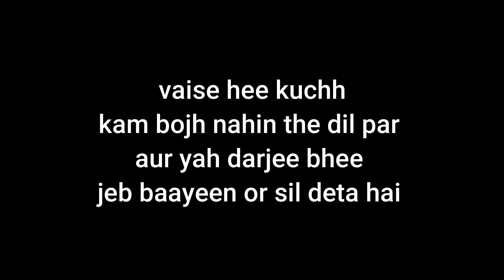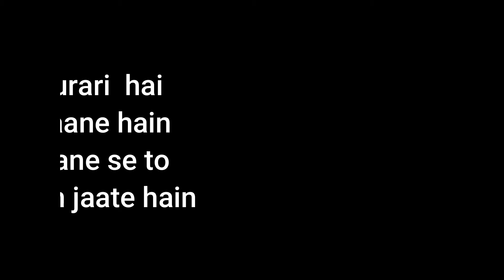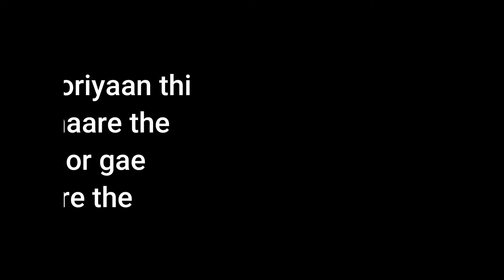वैसे ही कम बोझ नहीं थे दिल पर और ये दर्जी भी जेब बायीं ओर सिल देता है | Next Level Poem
Recital Advik Kumar